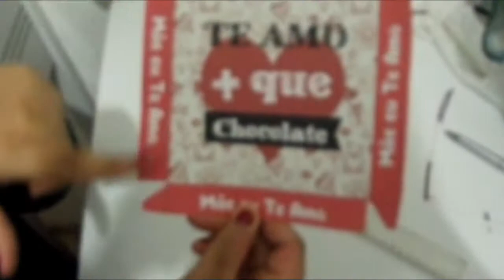DIY: PRESENTE DE ÚLTIMA HORA - ESPECIAL DIA DAS MÃES ❤ #2